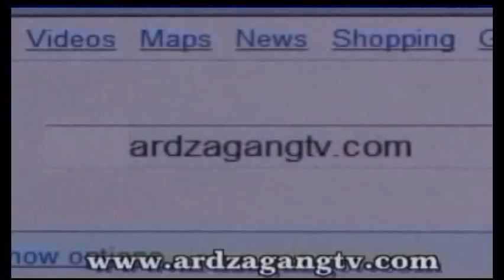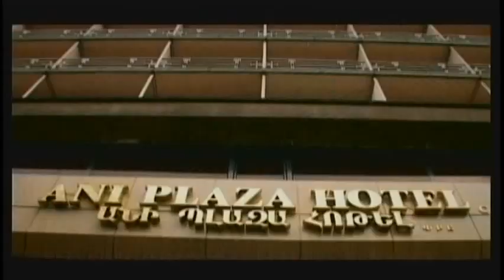Program about Easter Sunday, St. Thomas Armenian Church. News about Armenia, Diaspora and Artsakh.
Ardzagang Armenian TV's program about Easter Sunday, St. Thomas Armenian Church.
The Very Rev. Fr. Papken Dz. V. Anoushian, Esq., Pastor
News about Armenia, Diaspora and Artsakh